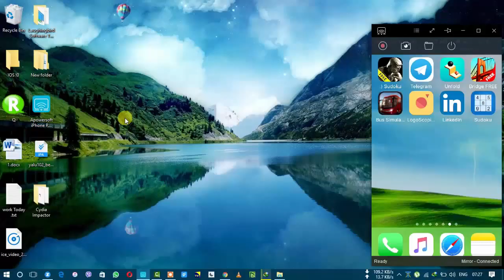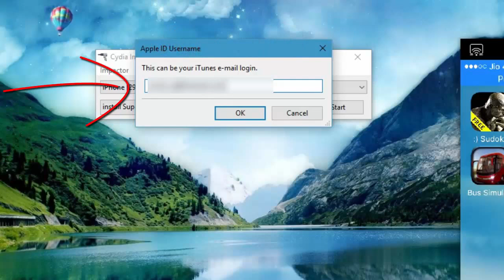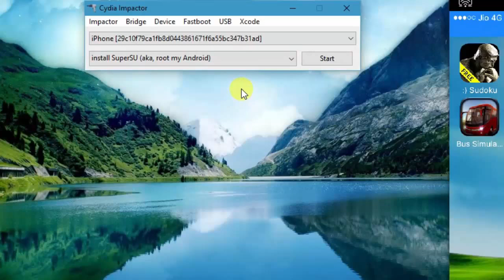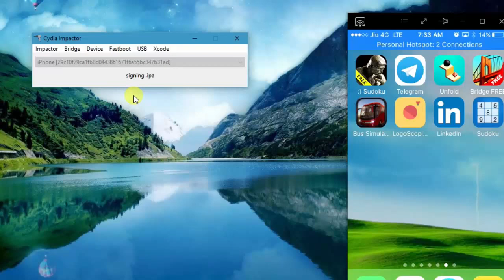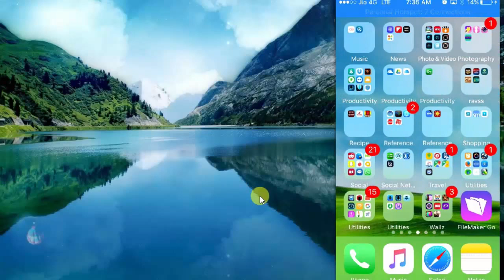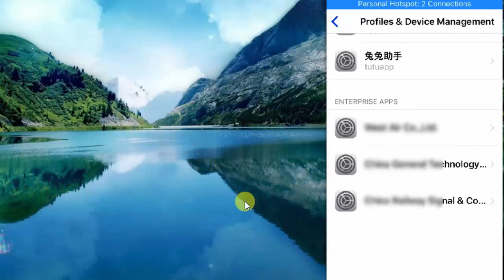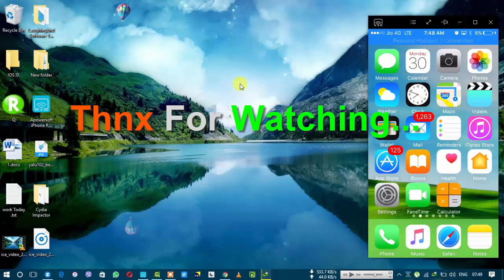iOS 10 Jailbreak - Yalu Jailbreak for iPhone 6, 6S, 5S, SE, iPad Mini/Air